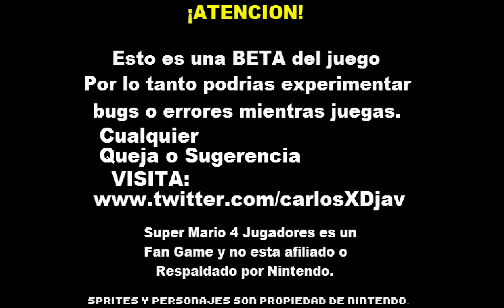supermario jugares part 1